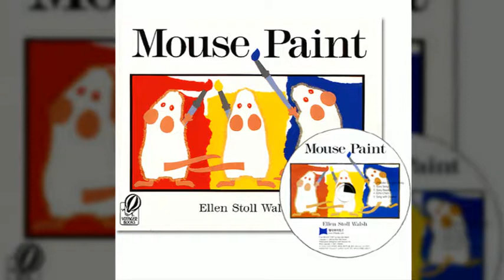노부영 Mouse Paint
Mouse Paint